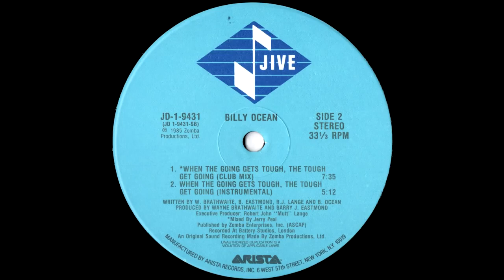Billy Ocean - When The Going Gets Tough, The Tough Get Going (Club Mix) 1985